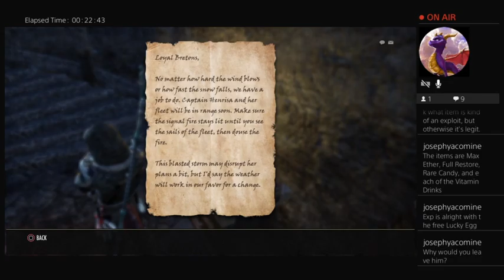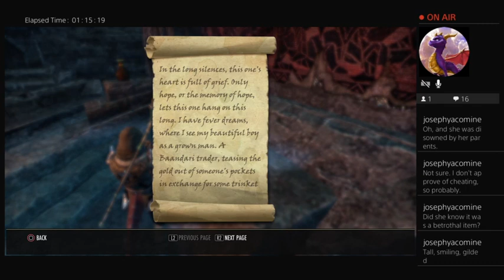Let's Play ESO: Reewish's Journey - Part 78